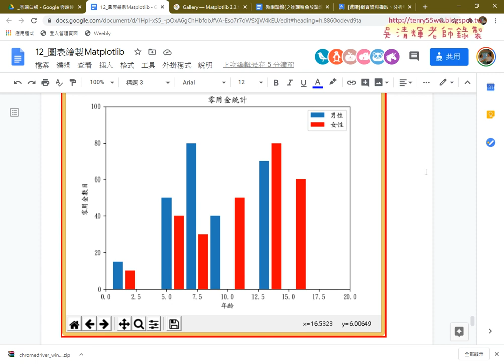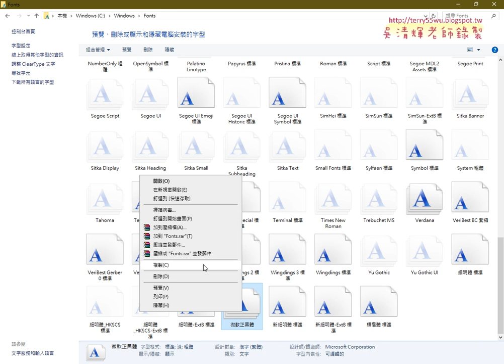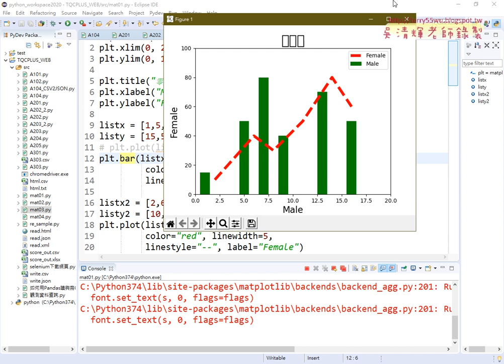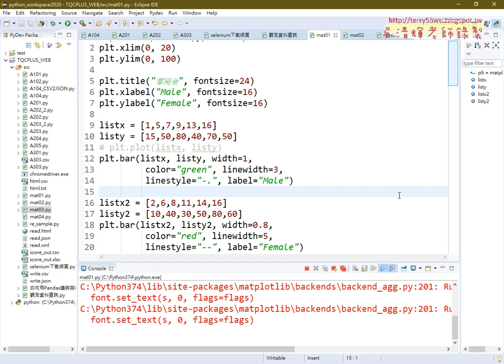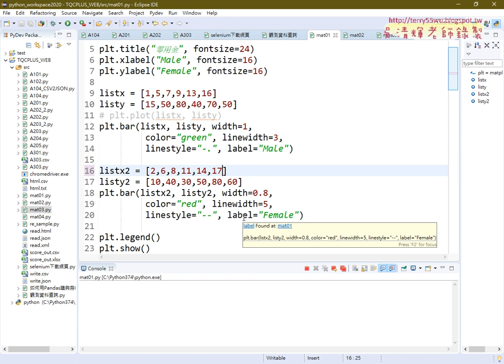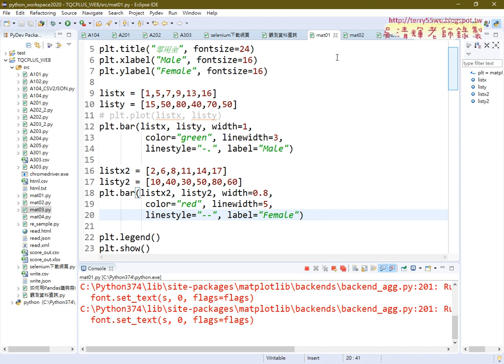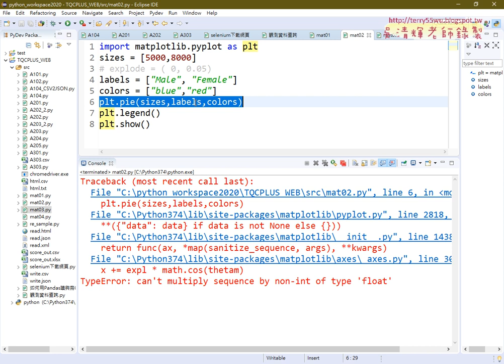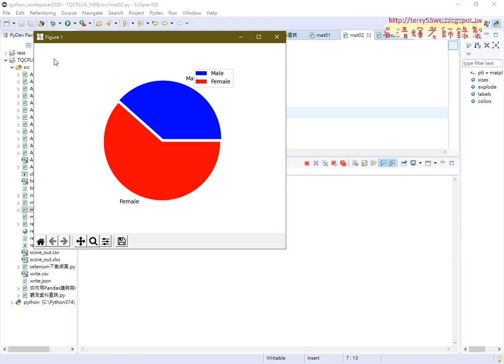05 繪製長條圖與圓餅圖